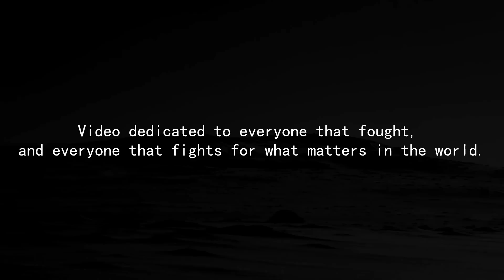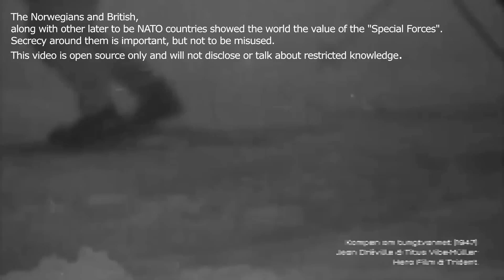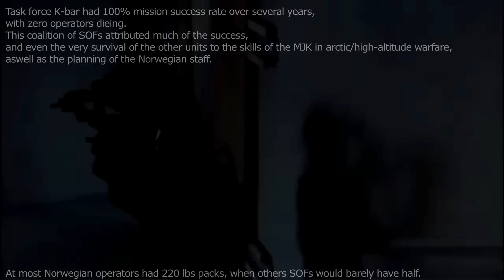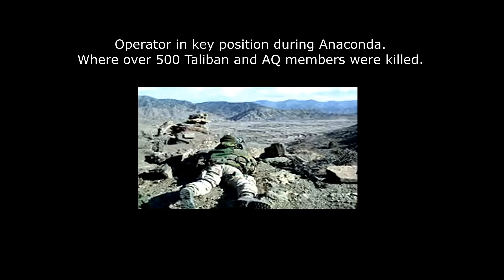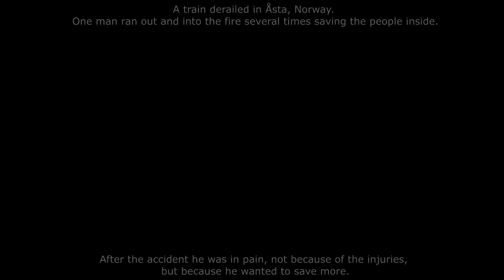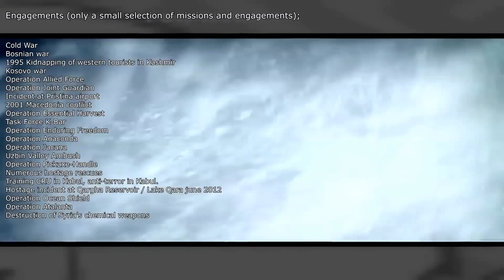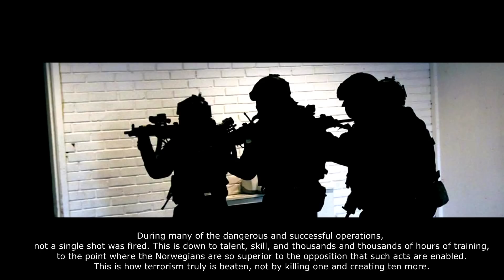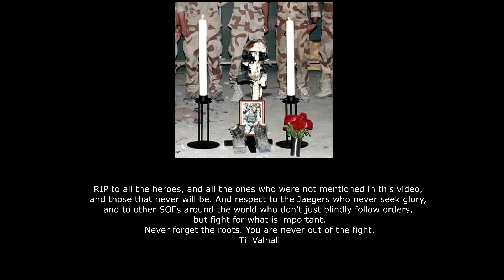Norwegian Special Forces | "Pain is temporary, honor lasts forever"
A brief history of the Norwegian Jaegers in FSK/HJK and MJK.
Two of the best special forces in the world.
This video, despite long, does not at all cover it all, as said this is a brief story.
Dedicated to those who fight for what matters, and mostly to the operators that died.

Respect to other SOFs around the world.

FSK - Forsvarets Spesialkommando / The Norwegian Army Special Command
MJK - Marinejegerkommandoen / The Norwegian Navy Special Command
KJK - Kystjegerkommandoen / Norwegian Coastal Ranger Command